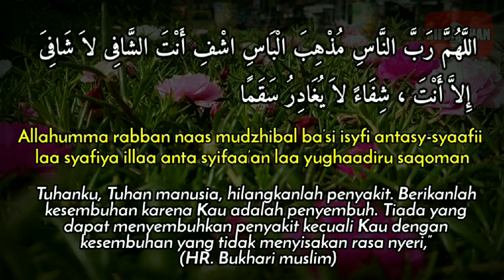Bacaan Doa Ketika Menjenguk Orang Sakit Sesuai Sunnah | Disertai Teks Arab Latin dan Artinya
Sahabat yang dirahmati Allah. berikut adalah doa ketika menjenguk orang sakit sepert yang diajarkan nabi:

اللَّهُمَّ رَبَّ النَّاسِ مُذْهِبَ الْبَاسِ اشْفِ أَنْتَ الشَّافِى لاَ شَافِىَ إِلاَّ أَنْتَ ، شِفَاءً لاَ يُغَادِرُ سَقَمًا

(Allahumma rabban naas mudzhibal ba’si isyfi antasy-syaafii laa syafiya illaa anta syifaa’an laa yughaadiru saqoman)

Artinya, “Tuhanku, Tuhan manusia, hilangkanlah penyakit. Berikanlah kesembuhan karena Kau adalah penyembuh. Tiada yang dapat menyembuhkan penyakit kecuali Kau dengan kesembuhan yang tidak menyisakan rasa nyeri,” (HR. Bukhari muslim)

Terima Kasih